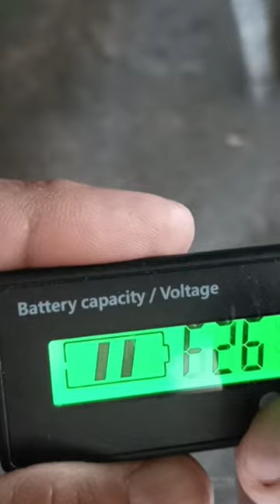lifePO4 battery indicator setting. total battery cells setting